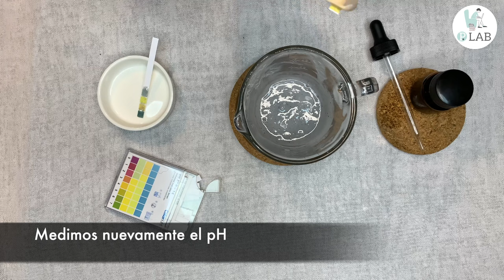JABON LIQUIDO FACIAL CON CARBON ACTIVADO 🫧😶‍🌫️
Jabon Liquido Facial con carbón activado

🆓 Recursos Gratuitos:
📚Ebook Gratuito: 30 días transición hacia una cosmética natural.
📚Ebook Gratuito:10 días para armar tu laboratorio de cosmética natural en casa.
🗒Check List - Equipamiento de mi laboratorio en Casa Podrás bajarlo desde este

Espero hayas disfrutado de esta fórmula!
Feliz Formulación! :)